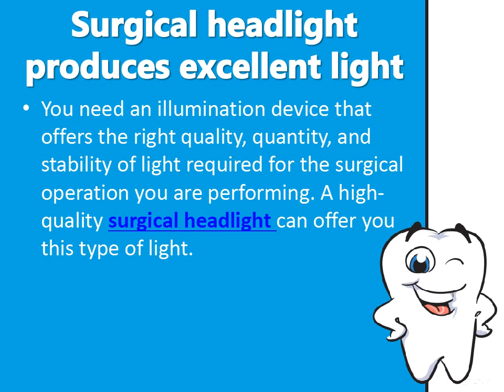Surgical Headlight Advantages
A high-quality surgical headlight can offer by the Schultz loupedirect with the right quality, quantity, and stability of light required for the surgical operation. When shopping for a surgical headlight, medical headlight make sure to pick the one that produces a pure white illumination that ensembles that of a natural daylight.